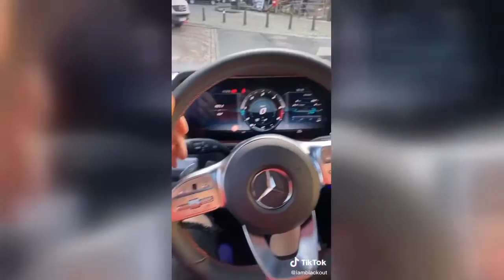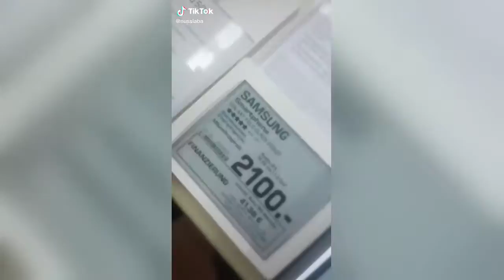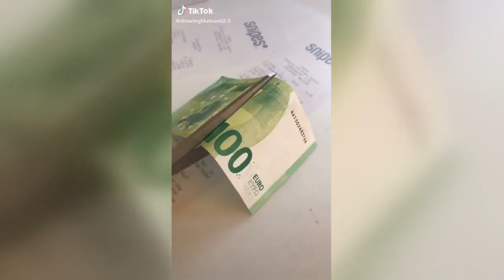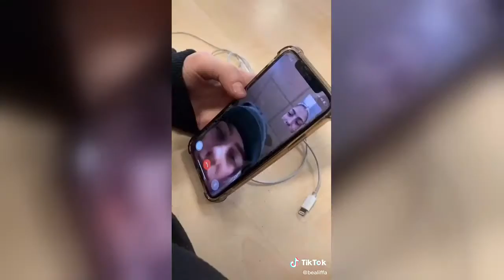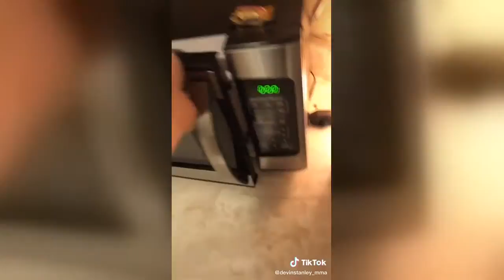Angesagt - Schau dir die neuesten Videos aus unserer Gemeinschaft an - Deutschland - 2020-01-27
Burn!
Wait what...
jobcenter 😄😄😄 2018
petik petik gitar orang😂😂
Haha nur Spaß
😂🤣🤣 Nutella. 😂🤣🤣
würdest du auch dein kind da so stehen lassen 😢🤦🏻‍♀️ aber ist ürgendwie witzig
bhai ka trand 😈 @rizxtarr
🧩🧩🧩🥱 // meine Hand tut jetzt weh ich hoffe es hat sich gelohnt 🙈
eatin good @ disney world !!!
ich bin anders 😂
Intenstivstation HAHAHAHA
Nyanyi bareng nyokkk 😜@irfansbasztian15
Geiles Feature ja oder nein? 😂
Shake Before Use! 🤣tiktoknaijasquad
Wer kann das auch macht ein duett.
glaubt ihr mir jetzt oder braucht ihr mehr beweise#100likes
Ops... 😂🤣🤑🤮💰 money moneychallenge cash cashchallenge perte provaci 😝🤗
Wie steht ihr zu schwarzem Humor?
New trend
Oh no ! Look what she did for a second I was 🤨shavingprank
Wait for it.. ￼caught my cat watching her favourite program when I got home.
Thoughts and prayers out to all the victims families. Rest up Kobe.❤️mamba
We can’t stop moving our hips...😬
Okay let’s try to upload this again
Sooo satisfying!
Yo haciendo malabares con mi ex 😂😂😂😂
¿Siguiendo o para ti? 🤔
Jace Norman Henry es ist einfach zu heftig wer nett wenn ihr mich auf YouTube abonieren würdet danke❤❤👍🏻👍🏻
BEATBOX HAND CHALLENGE! 🤯😜 @jonklaasen
Meine wunderschöne Mama 💘 macht sie super oder?😏
wenn doch nur jeder film so enden würde lol
Sa shkon🥊😜..?   P.s sa e keni qu ju
She looked at me like b**ch do it again😂💀💀she left after she attacked me
DoN’t pLaY WiTh yOuR FoOd. don’t let this flop plz
We tried. SO CUTE, 100 years for my great mother❤️🥺 HAPPY BIRTHDAY🎉
Baller-ina pt. 2
Meeting her on the street was amazing 🤩
Who can guess what I’m doing ?
wenn man kein Glätteisen in der Schule hat
What do think?👍🏼or👎🏼
Was wohl passieren könnte😂😂
Warum nicht Schiggy
Für was seid ihr dankbar?❤️ (achtet nicht auf meine rechte Wimpern😅)
Die Lache am Ende 😂 Wie er einfach gerade schlafen gegangen ist @keksetv
proof that facial hair really changes a person...
i might have to delete this if this blows up
duet with @miatomeo
Non speed lol🤣￼
who did it best?? fridaynight ourmoods @emiiiley.3
Ultra süß 🥰
When u try to teach your grandma who is 92 years old a tiktok thing
Service dog does cpr to save my life
When germans go to poland for the first time
Hi 👋🏼 Ich bin neu hier kann ich einen Fan haben ❤️🖤❤️🖤Ich mache aus mein Zimmer ein tumber Zimmer das ist erst der Anfang 🥺fy fypg fypg #
Ön yargılarınızdan kurtulun..Siz olsanız ne yapardınız ? teamzeen global trend slowmoti trol slowmotion İNST/ mehmetdonmez8
jobcenter comedу foruyou ZFA was macht ihr als Beruf? ❤️
Video dreh Gz